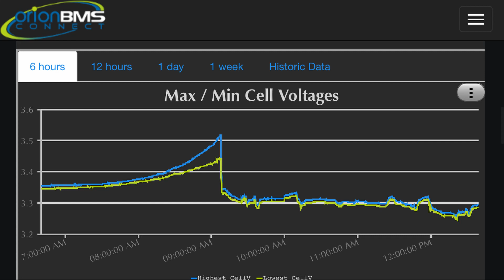Introduction to Sunlight Conversions